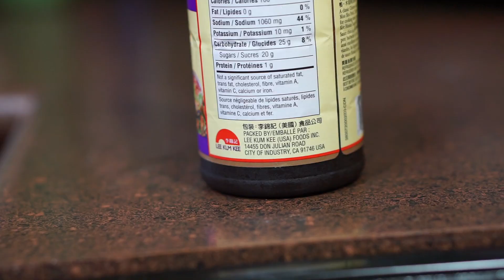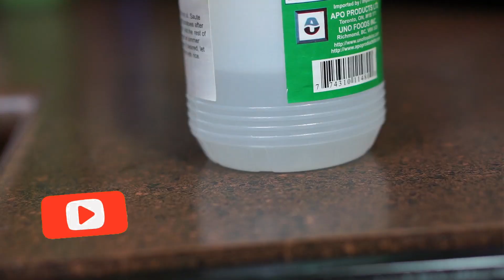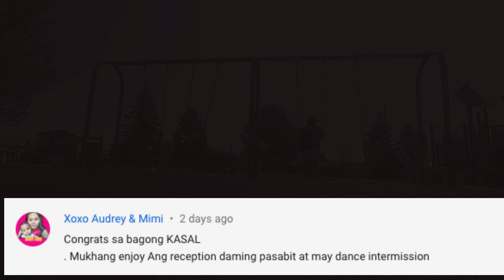Easy to Cook Adobong Pusit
INGREDIENTS:
1lb of squid, garlic, onions, tomatoes, ginger, 1/8 cup of vinegar, 2 tbsp of soy sauce, 2 tbsp oyster sauce, a dash of salt & pepper & cooking oil.

PROCEDURE:
- Clean the squid.
- In a pan put the oil and saute garlic (I used the dried ones because I ran out of the fresh garlic), ginger, tomatoes and onions (I almost forgot it in this video so I put it after the squid).
- Then add in the squid, soy sauce, salt & pepper, oyster  sauce and vinegar.
Note: cook the squid for 5 mins (and set aside) or more than 30 minutes so you won't have that rubbery texture.

xoxo,
Mayette

WHO WANTS TO BE FRIENDS?! 🙋‍♀️